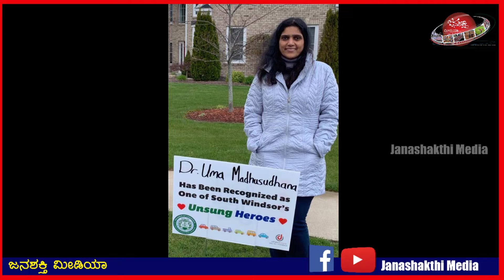ಅಮೇರಿಕದ ಕೊರೊನಾ ಸೋಂಕಿತರಿಗೆ ಚಿಕಿತ್ಸೆ ನೀಡುತ್ತಿರುವ ಕನ್ನಡತಿ ಡಾ. ಉಮಾ.